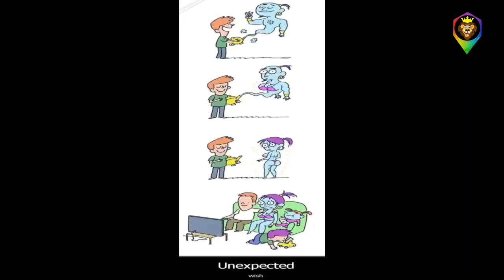Funny And Stupid Comics To Make You Laugh # Part 16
Jagodibuja.com
corntime
cartoon stock
Taylor
Enrich
bizarro comics,
quip
sunny street
ahhjay102.tumblr
Scott Hilburn
webdonuts.con
DBZexclusives
jas comics
DeviantArt
college humor
mysie Pereira
Alvin silvrants